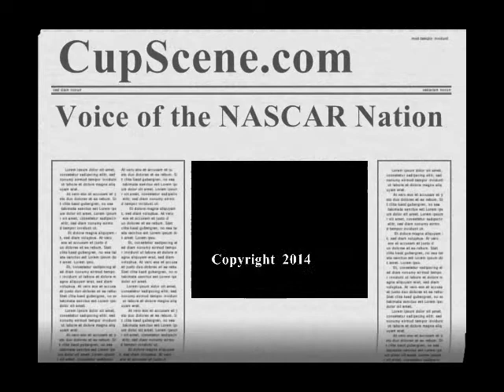NASCAR at Talladega Superspeedway May 2014: Dillon, Menard, Allmendinger post qualifying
Full post NASCAR Sprint Cup series post qualifying press conference with Austin Dillon, Paul Menard, and AJ Allmendinger from Talladega Superspeedway, Sat. May 3, 2014